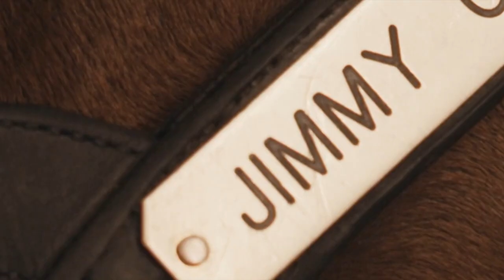Jockey Questions and Transparency, should we be able to ask questions and expect answers?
At Past the Wire where we are horse racing uncensored, we ask the question should players be able to professionally ask questions of riders when they see rides which as investors they are not comfortable with? We think yes they should and it goes towards the transparency the sport needs to truly thrive again if that is even possible.
Past the Wire reader and founder of giddyupbets.com Mark Dilorenzo, a respected professional horse player watched a ride he thought was questionable. He reached out to several racing media outlets, nobody responded. Watch and or listen to our fair, unbiased and balanced conversation about this interesting and touchy subject.
The video of the race mark questioned and his breakdown of it can be seen on his twitter feed @GiddyUpBets or at our twitter feed @pastthewire
At Past the Wire we as much as anyone respect the riders for the true athletes and competitors they are. We know how difficult the jockey lifestyle can be. We truly believe the large majority are all in with every horse they ride and want to win every race they can. We also think it is fair to talk to them about rides and decisions they make the same way athletes in other sports take questions about plays, good and bad in press conferences, and also in interviews.